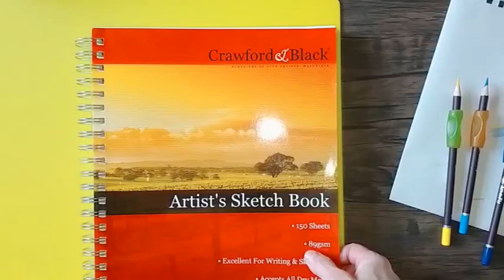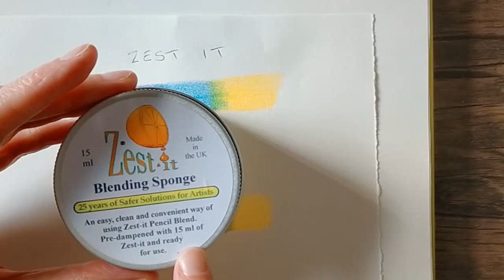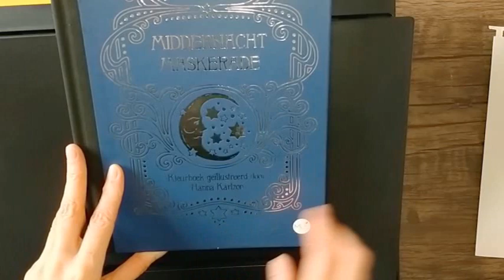Art-n-Fly Coloured Pencil -Review, Test & Demo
Testing Art-n-Fly coloured pencils with Zest It and Baby Oil for blending
Also doing a butterfly design by Hanna Karlzon

My Face Book Page, Please come chat with me  –